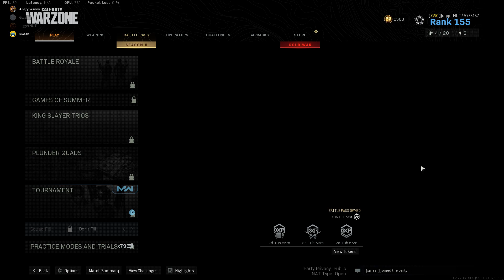THE LEGEND OF THE HUNGLOW (EPISODE 1)